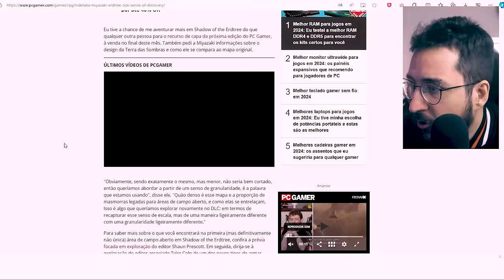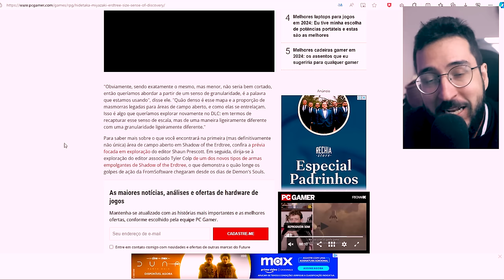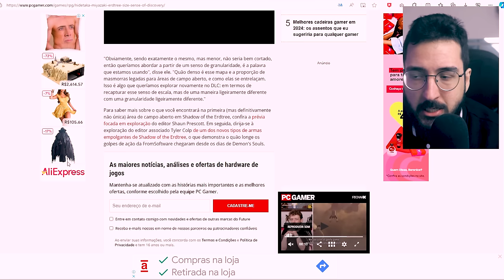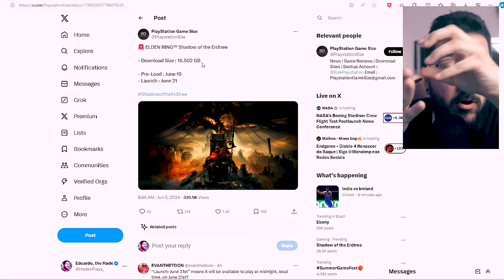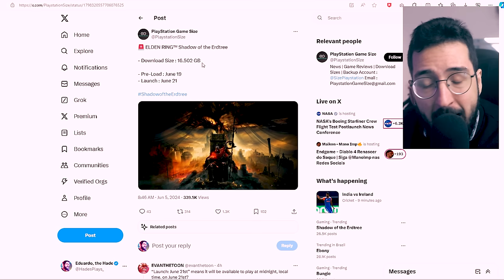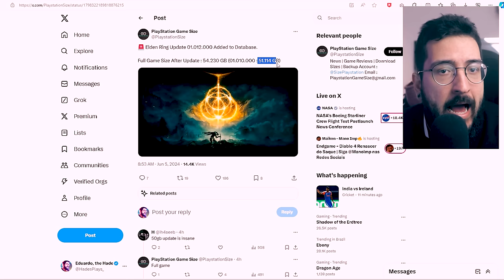DLC de Elden Ring é GRANDE? Tamanho do jogo revelado e MIYAZAKI falou sobre isso!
Tamanho do arquivo do jogo revelado de Elden Ring!

➤ PSN: hadessama94